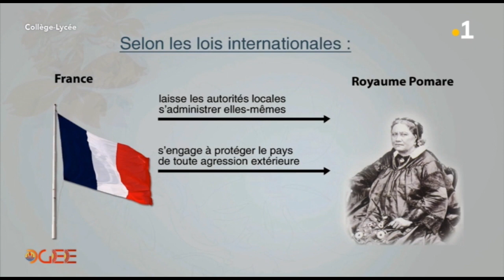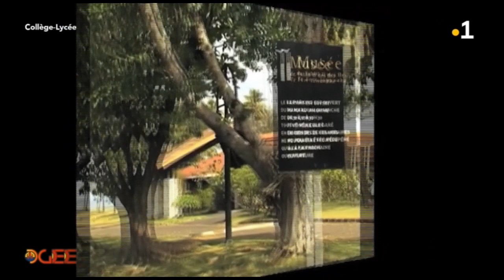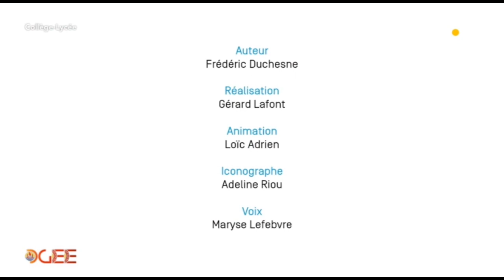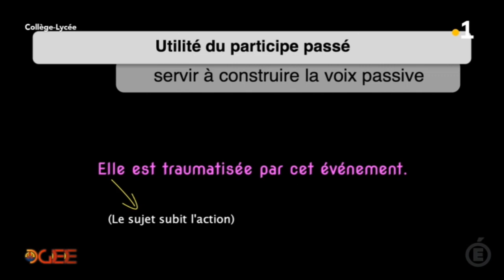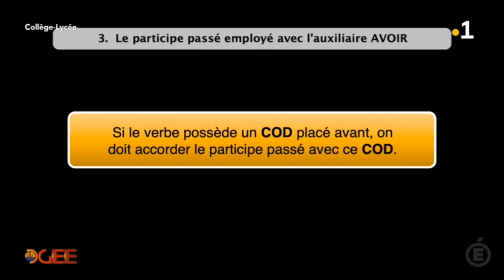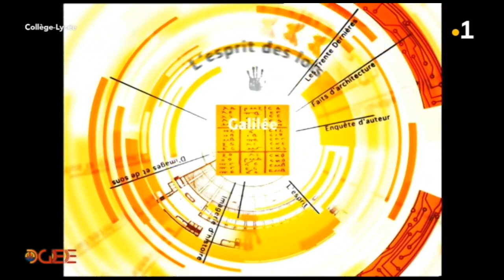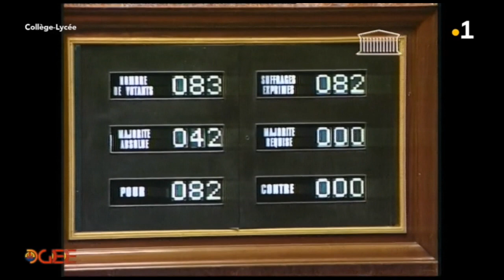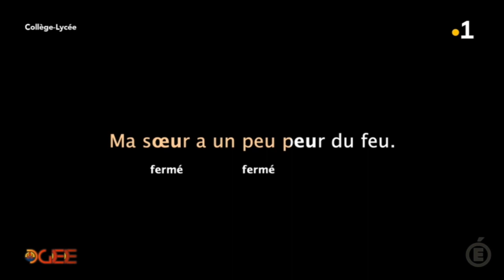Top classe du 6 mai 2020 - 11h